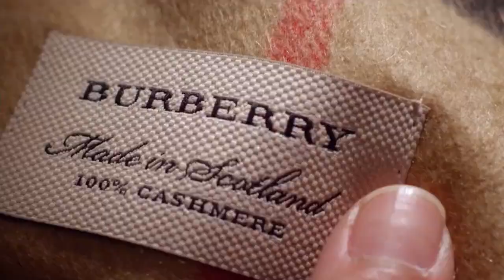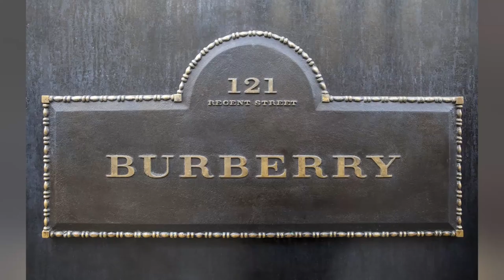These Are Burberry's MOST ICONIC Iconic Pieces!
In today's Up Tech video we are going to be looking at Burberry's MOST ICONIC Iconic Pieces!